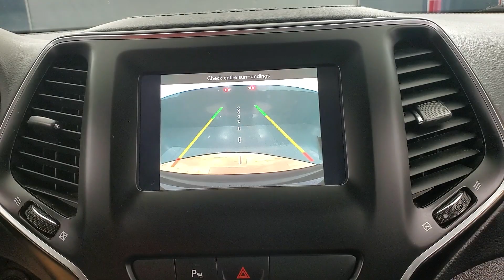2019 Jeep Cherokee Latitude Plus MEDIA SCREEN BACK-UP CAMERA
Stock #:393899
2 KEYS, AUXILARY AUDIO INPUT, BACK-UP CAMERA, BLIND SPOT MONITOR, BLUETOOTH CONNECTION, FOG LAMPS, HEATED FRONT SEATS, HEATED STEERING WHEEL, INTEGRATED TURN SIGNAL MIRRORS, KEYLESS START, POWER DRIVER SEAT, PRIVACY GLASS, PUSH BUTTON START, SIRIUS XM SATELLITE RADIO, USB, 4 WHEEL DRIVE, 118-POINT INSPECTION PROCESS.